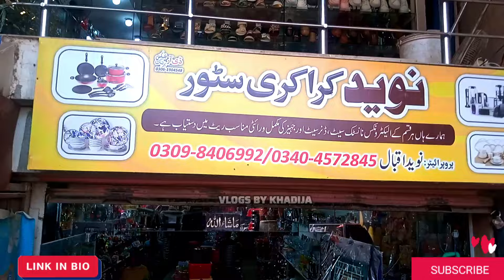🪙 💰 🏪 Unique Imported Daraz Items Wholesale Shop | Kitchen Gadgets | Home Accessories | Sale Sialkot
Unique imported kitchen Gadgets
Daraz item wholesale shop
Kitchen items sale

All about shopping which can be a window shopping as well. This video has complete details including address, shop no & WhatsApp of resellers selling kitchen gadgets, kitchen appliances, china kitchen appliances, smart kitchen gadget, time saving smart gadget, organizers for home, time and space saving kitchen gadgets, china new appliances, china new reveals, amazon unique space saving gadgets, amazon smart kitchen tools, unique household products, cosmetic storage, real importer in karachi, kitchen imported items, jama mall wholesale shop, basic kitchen tool, etc.

Unique Household Items-Smart Gadgets-Kitchen Organizers,Portable juicer,Manual Chopper

In This Video, I have shown a Complete Visit To Daily useful kitchen appliances

Only 60Rs🤯😱Unique Kitchen Gadgets-1min Smart Cleaning Products-Electronics Gadgets-Juicer-Chopper
Unique imported kitchen Gadgets in karkhano market | Daraz item wholesale shop | Kitchen items sale
Unique Kitchen gadgets in Karachi sialkot market | Imported kitchen items | Kitchen gadgets wholesale market

🔅 Shop Name:

                      Naveed Crockery  1 Dollar 💵

🔅  Address:

                        Gohadpur Road Near.

                              Sardar Shoes Basement

In this video i visit unique kitchen gadgets shop in Sialkot for imported kitchen items like Home Accessories ٫ Unique Kitchen Gadgets chopper machine etc.

                                  VlogsByKhadija

                                   Vlogs By Khadija

                                    Vlogs By Khadija

business baatcheet,
baatcheet
business ideas
business
small business ideas in Pakistan
online business
small business ideas
business talk
container market
karkhano market

daraz sale
imported shoes in lahore
kitchen accessories